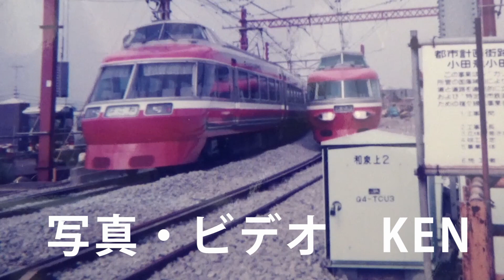ロマンスカー7000形どうしのすれちがい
自分にとって「ロマンスカー」といえるのは、3000SEと3100NSEだけ。7000も悪くは無い。